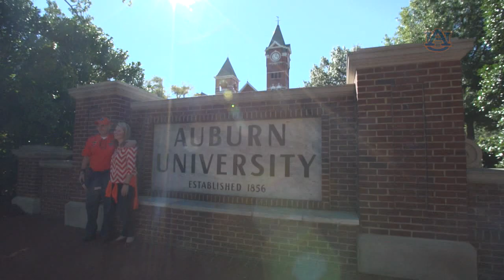Auburn Tigers: 2014 Holiday Card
Thank you for being part of something special. Happy Holidays and WAR EAGLE to the Auburn Family!